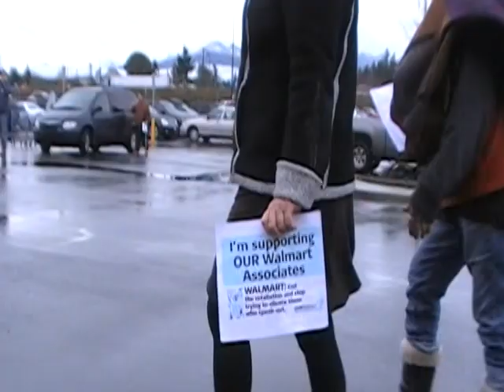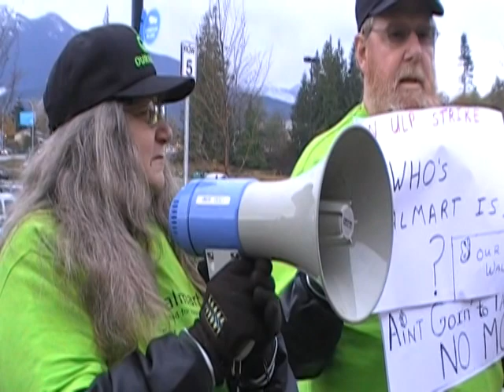Walmart Black Friday protest in Port Angeles, WA 11-22-2012